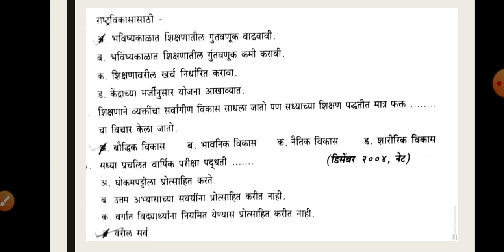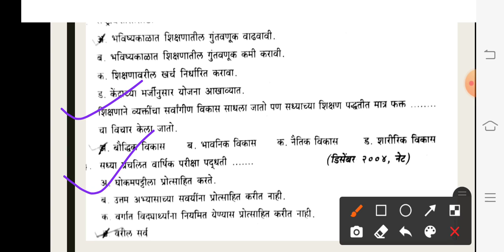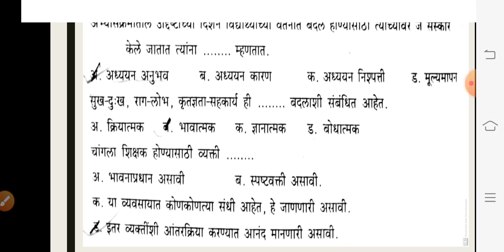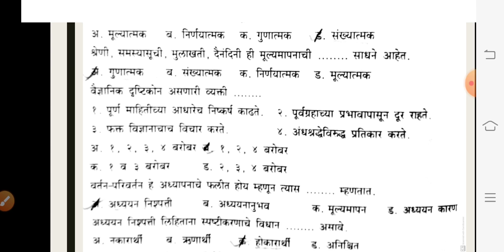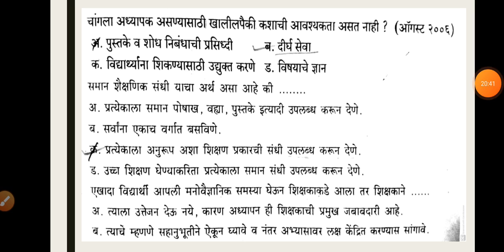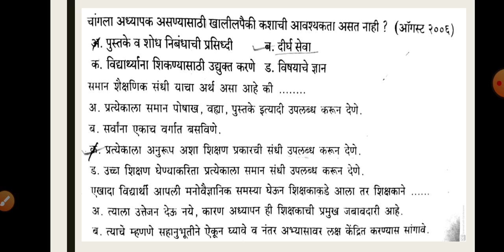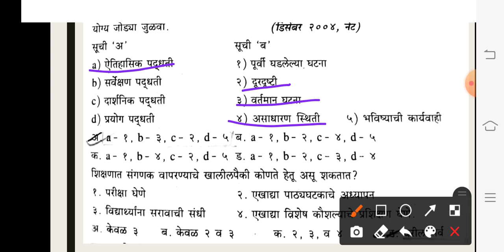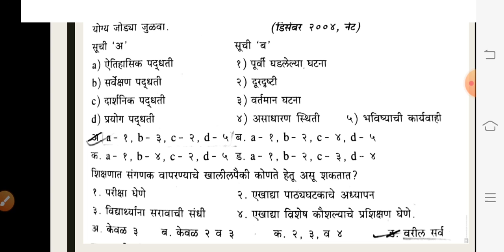Video 4 SET-NET T C College, Baramati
Teaching Aptitude